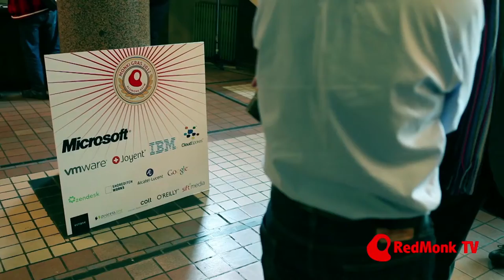Monki Gras in a nutshell!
RedMonk held its second conference, Monki Gras, in London this year - if you missed it, or even if you didn't, hopefully this video will give you a flavour of the event.